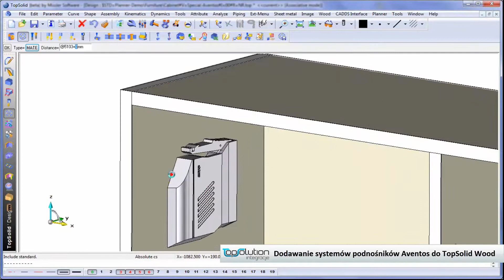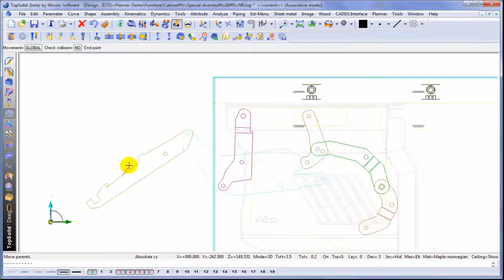TIPS & TRICKS Kinematyka okuć w TopSolid Wood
TopSolid Wood i systemy podnośników do frontów górnych Aventos. Dodawanie okuć BLUM do projektu w TopSolid Wood.